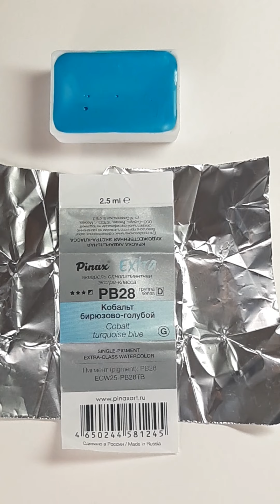Кобальт бирюзово-голубой Акварель PB28 Watercolor Cobalt Turquoise blue